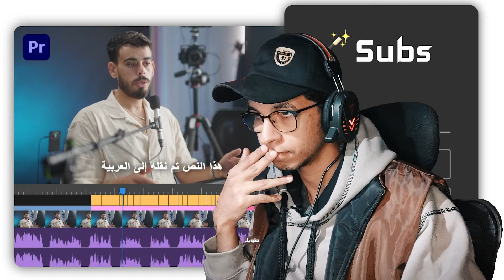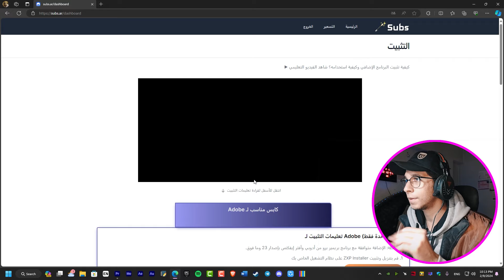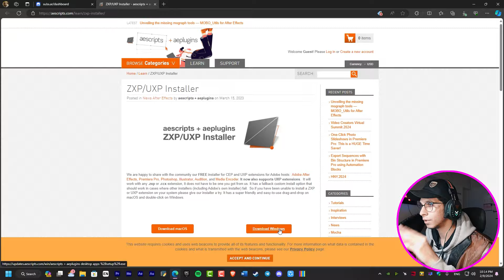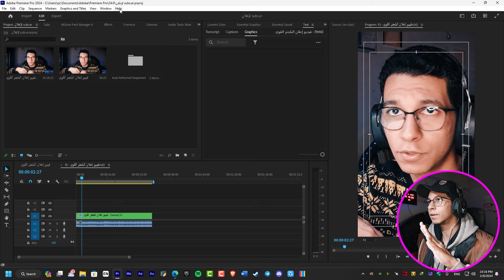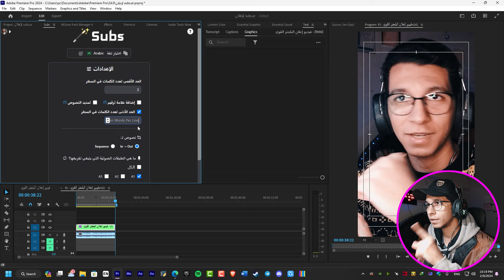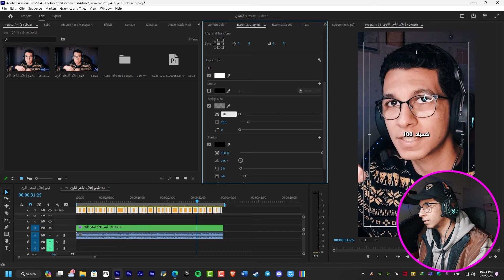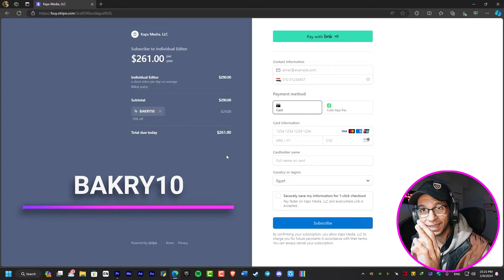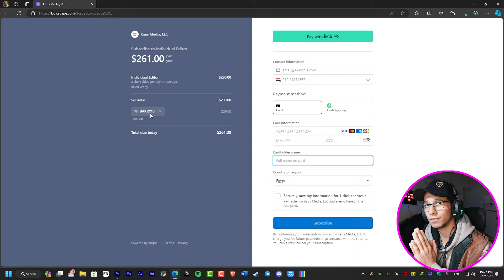ترجمة الفيديوهات بالعربي بالذكاء الصناعي على بريمير برو || Subs.ar إضافة خرافية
ترجمة الفيديوهات بالعربي بالذكاء الصناعي على بريمير برو || Subs.ar إضافة الخرافية

ــــــــــــــــــــــــــــــــــــــــ
يمكنك شراء خدماتي في المونتاج عبر المواقع الأتيه

يمكنك توظيفي في مشاريعك عبر المواقع الأتيه :-